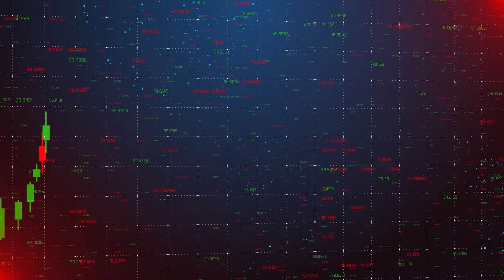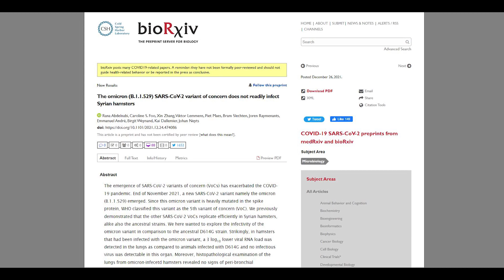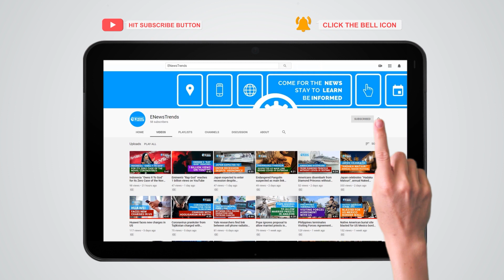Omicron Infections are Milder? New Research Shows Fascinating Discovery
covid, covid vaccines, vaccines covid, omicron covid, covid omicron, covid delta, delta covid

Scientists got answers as to why Omicron doesn't seem to cause severe COVID.